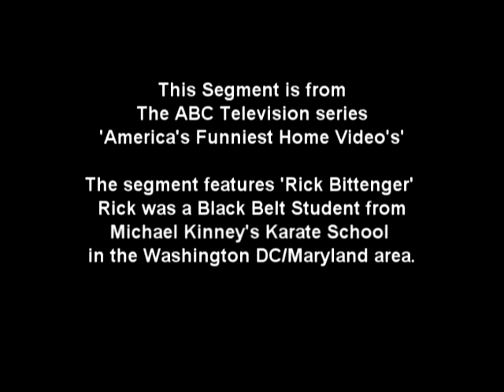America's Funniest Videos-Karate Breaking Dance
Michael Kininey Trained this student from a beginner in his Maryland school In this video, Rick as a seasoned Black Belt performs on the TV show "America Funniest Video" and placed 2nd.  He actually won money and demonstrated his talent in breaking with a twist.  The location was the studio in Adelphi Maryland founded by Mr. Kinney and his instructor Dale Tompkins.